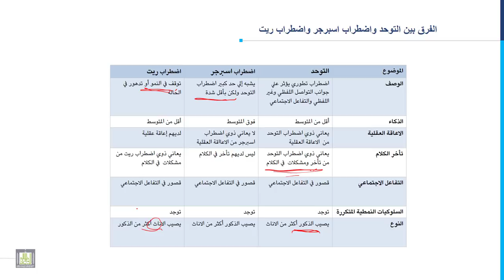مدخل إلى التربية الخاصة | 8-2 | الفرق بين التوحد واضطراب اسبرجر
المقررات المفتوحة
الدرس الثاني: الفرق بين التوحد واضطراب اسبرجر
1. الفرق بين التوحد واضطراب اسبرجر.
2. الفرق بين اضطراب اسبرجر واضطراب ريت.